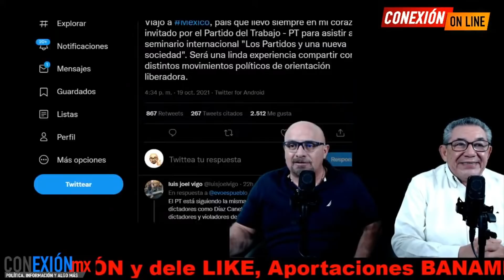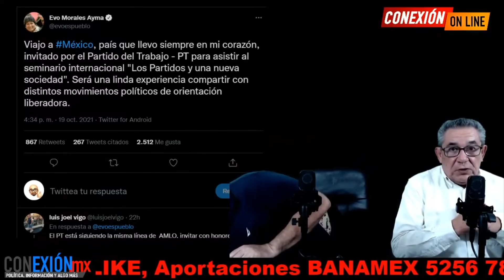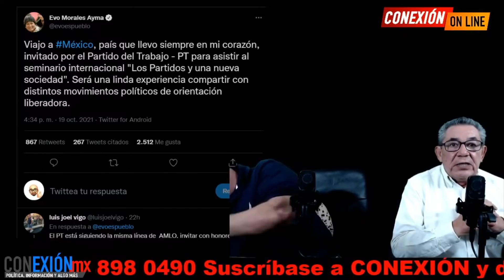Evo Morales llegó a México ¿Qué vino hacer? Oposición no vio con agrado. A su llegada sucedió algo..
Evo Morales llegó a México ¿Qué vino hacer? Oposición no vio con agrado. A su llegada sucedió algo inesperado...

APORTACIONES:
BANAMEX  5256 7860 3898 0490 OXXO o SUCURSAL